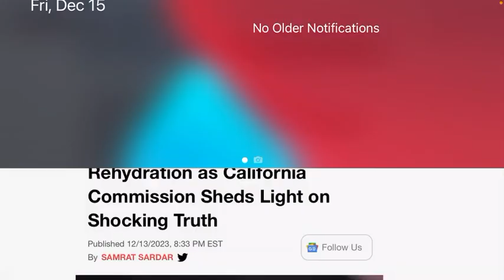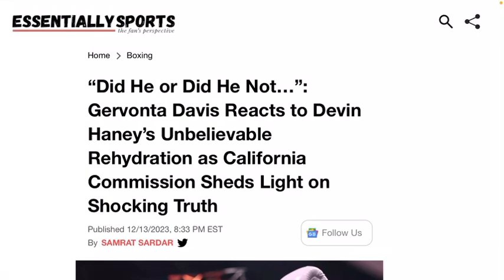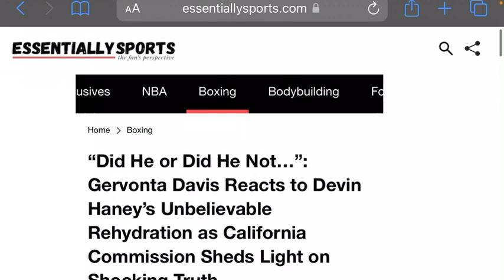Devin Haney is a Light Heavyweight on Fight Night (165lbs Lie)